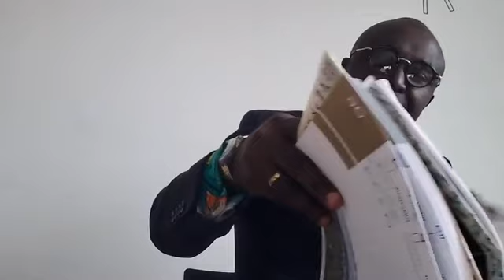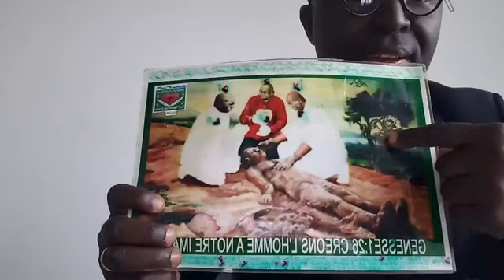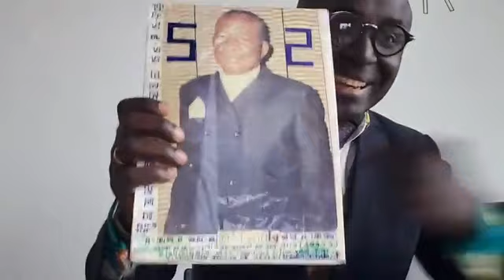LA CARTE D’AFRIQUE APPARUE A LE 3 FEV 1989 PENDANT LES 5 MOI-s des TROIS GLORIEUX KI-DI-DI À NKAMBA